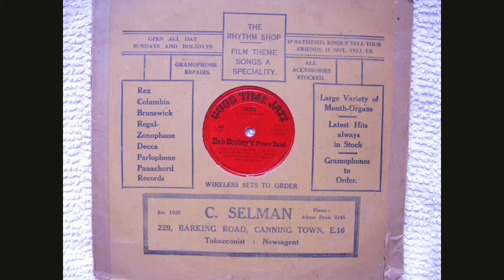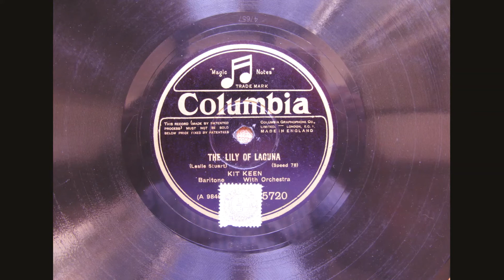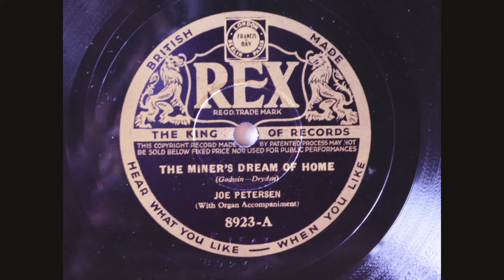Nellie Dean Rex 78 Joe Petersen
The video does not particularly go with this song but I hope there is something to enjoy in the pictures of record covers and labels from a different era.
The music is a variation from my usual posts but this is a song I have always enjoyed and thought others may enjoy it too.